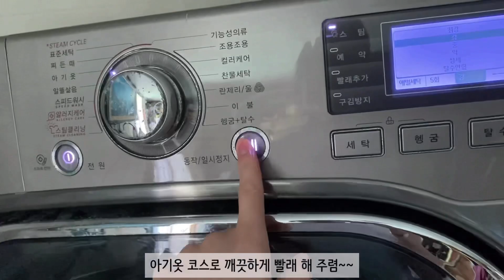#22 제주일상 , 시댁살이 , 단호박 티딩러스크 , 이앓이과자 ,5개월아기발달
안녕하세요 여러분 ! 오늘도 좋은 아침이네요~~ 🌞
요즘 날씨가 많이 쌀쌀해졌어요
외투 하나씩 꼭 챙겨들고 다니세요 ! :- )

이경이도 여름옷들은 다 넣어두고 겨울옷들을 꺼내봤어요
신생아 때부터 여름옷 입으며 뽕 뽑을거 다 뽑은것 같아요 ㅋㅋㅋㅋㅋ
이제 새 겨울옷을 사줄때가 되었습니다 하하하하하
뒤늦게 아기 옷 보는 재미에 빠져버렸지 뭐에요 ..ㅎㅎㅎㅎ😅

처음으로 엄마가 만들어준 이앓이 과자도 먹어보고
점점 발전 해 가는 이유식도 잘 먹구 오늘도 이경이는 쑥쑥 자라는 중 입니다 🌻